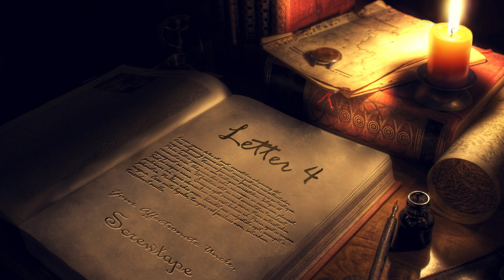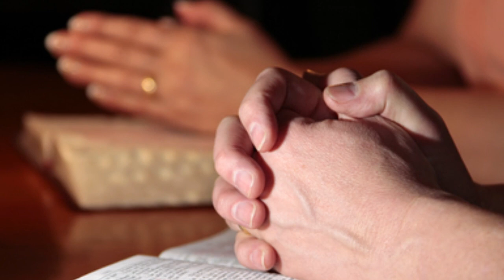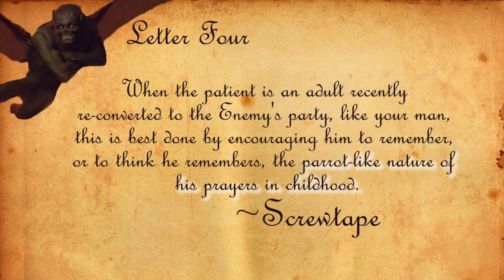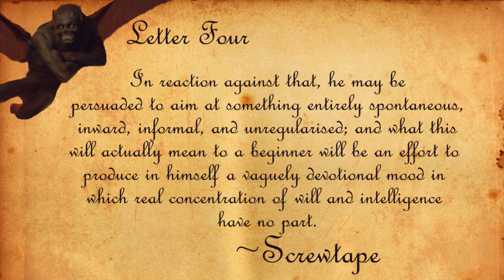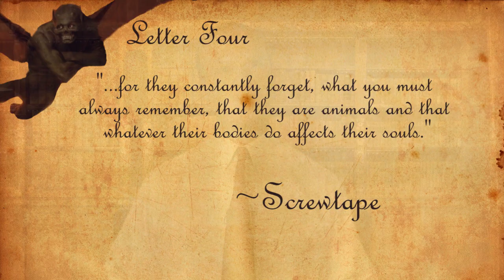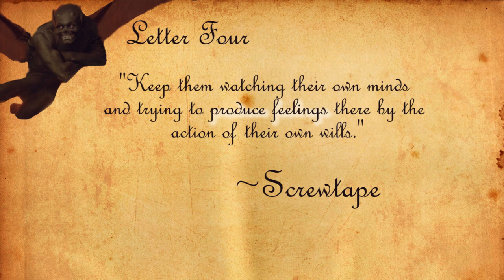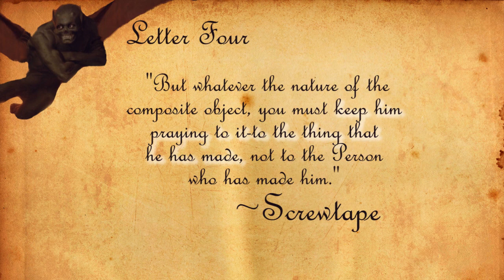Screwtape Letter 4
Purchase DVD set on Amazon